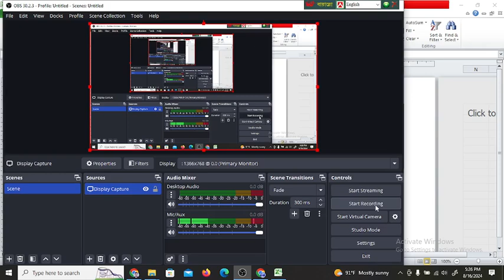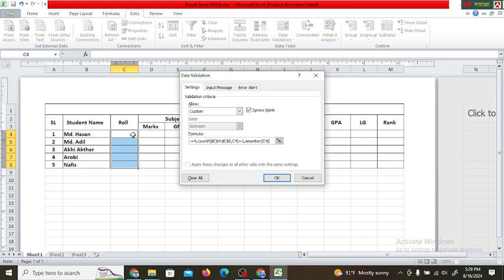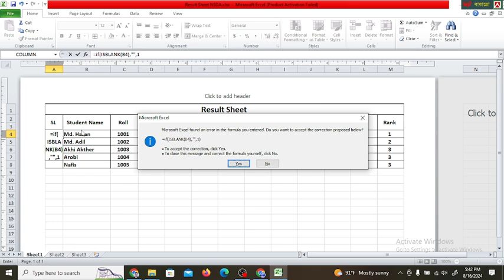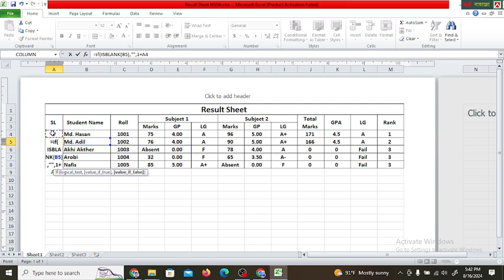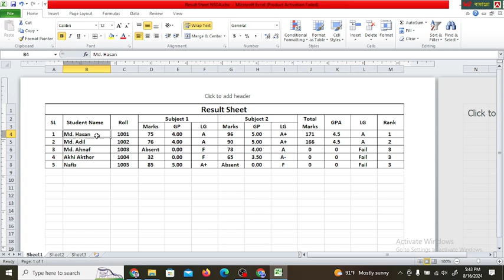how to make result sheet in word file